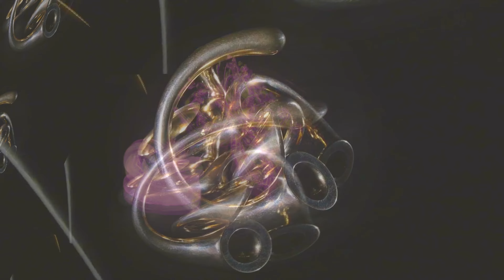Dolphin X - Specchi Riflessi (Jewels Remix)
The Oxy_Gens :Rock
Dolphin Omega : Ambient Music
The Icarus Wings : Idm
Rudra's Poetry : Metal
Paroas: Indie
Li Uagliun R La Passatell : Death Metal
Alami & Dolphin Omega : Rap